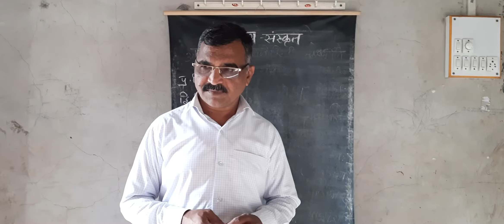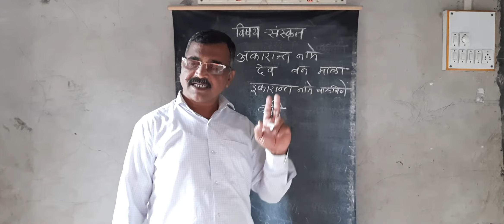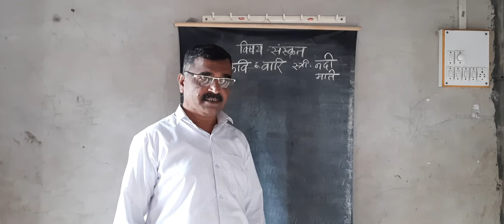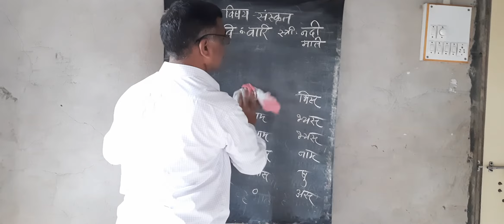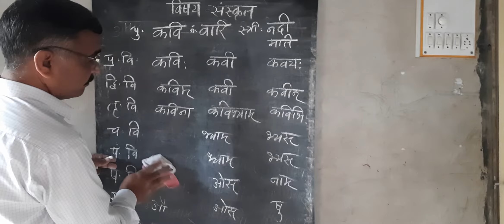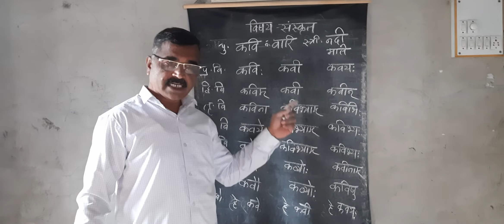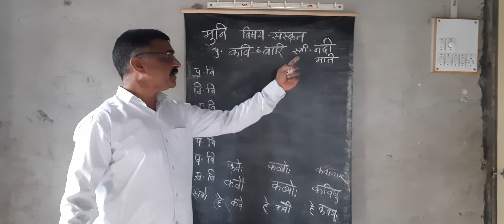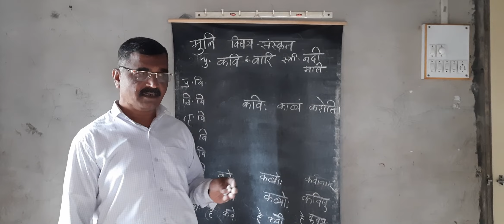Sanskrit grammar( part-15) for 8,9,10th class students